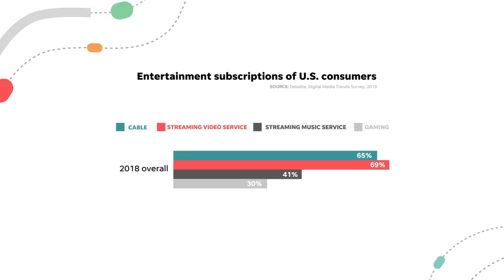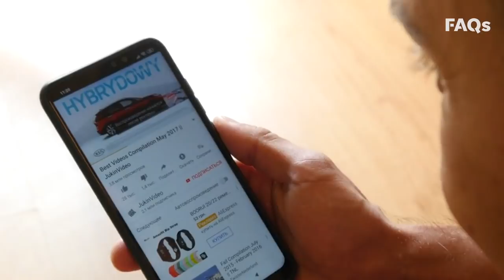How will Apple TV+, Disney+ affect the streaming business? | Just The FAQs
Believe it or not, cable watching is still more popular than streaming, but that is slowly changing. As Disney+ and others join the battle, will streaming remain the cheaper option?